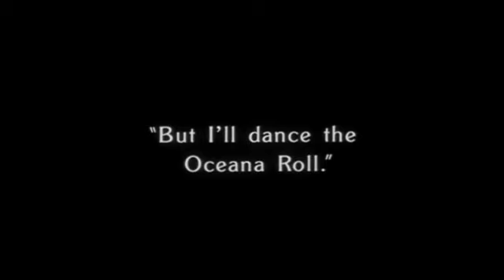Dr Heidi playing Charlie Chaplin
This is the famous Roll Scene from Charlie Chaplin's 1925 classic, The Gold Rush which was filmed in 1925 partially in Truckee, CA.